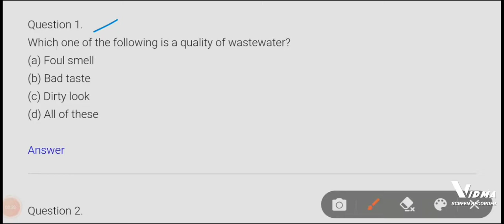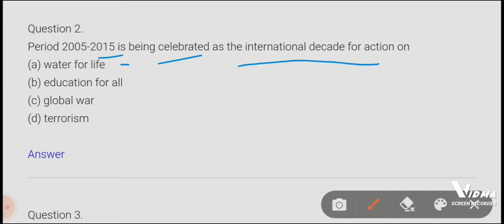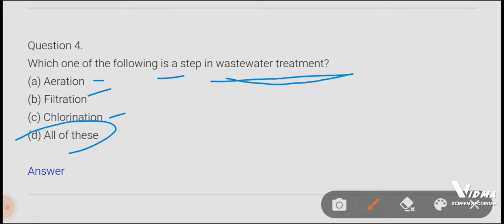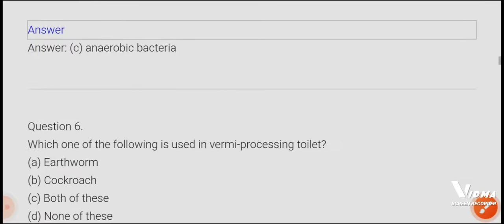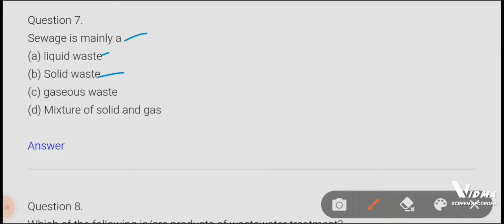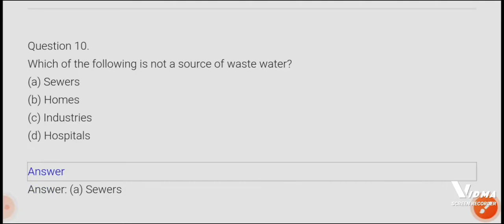NCERT BOOK : wastewater story | MCQ question.